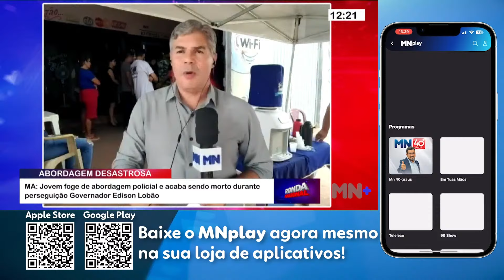Jovem foge de abordagem policial e acaba sendo morto durante perseguição Governador Edison Lobão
Silas Freire atualiza o Brasil com as ocorrências policiais do momento, a cobertura de grandes casos e o que está acontecendo no mundo, contando sempre com a colaboração do internauta e telespectador para cobrar as prefeituras e estar onde o fato acontece. De segunda a sexta, às 11h40, ao vivo para toda a Rede Meio Norte.